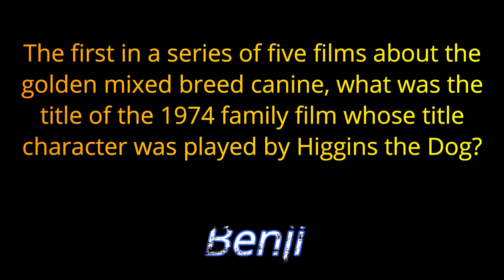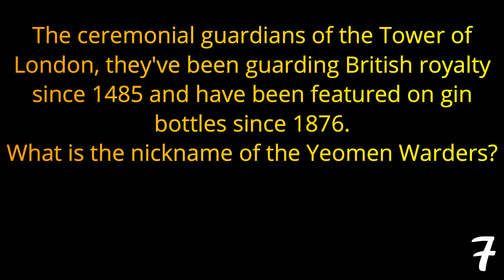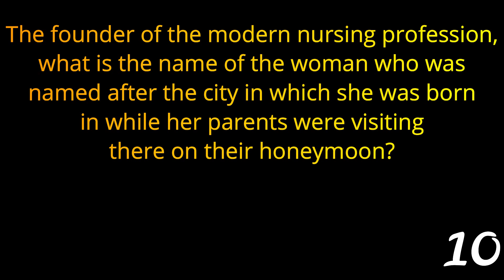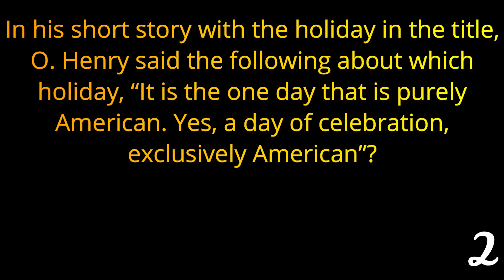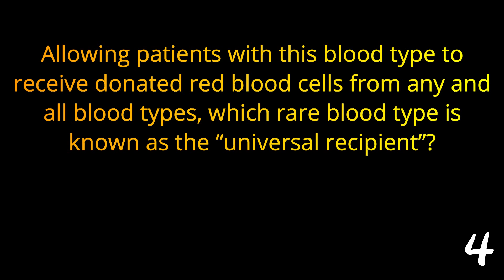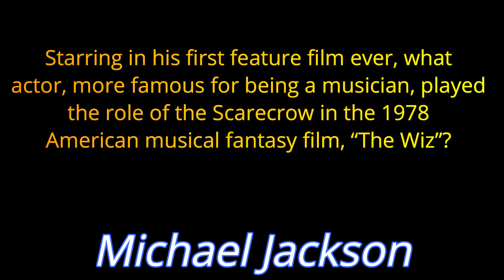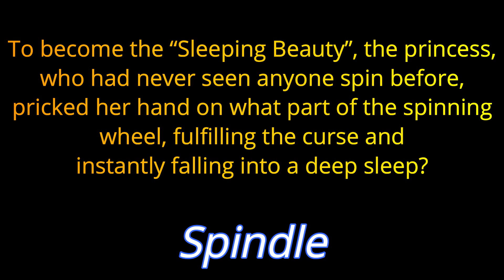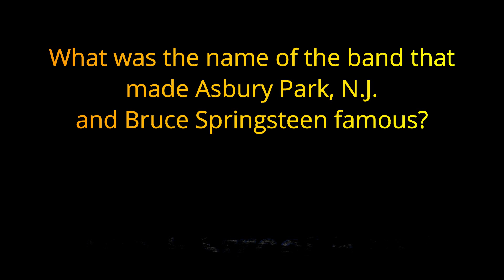TREBEK TRIVIA #40 - 21 questions from the Trivia TV Show - ( ROAD TRIpVIA Episode 800 )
TREBEK TRIVIA #40
21 Questions from the Show -
EPISODE 800 |

21 Questions / 15:00 Minutes

Click the Time Stamp to skip straight to the parts you want to watch!

Question 1:      00:54
Question 11:    06:42
End of Quiz:     12:32
Question 21:    15:20